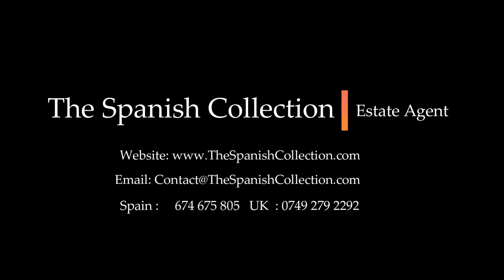Benalmadena Marina Apartment - R4071394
NEW TO THE MARKET, LOCATION, LOCATION, LOCATION
First-floor apartment located near Benalmadena Marina.
The extensive urbanisation has 2 pools, large gardens with sunbathing areas and community parking.
The apartment has been totally refurbished and consists, of 2 bedrooms, 1 bathroom, large open lounge/kitchen/dining room.

Price: 286,500€
Community: 105€ per month (Includes hot & cold water)
Location: Benalmadena Marina